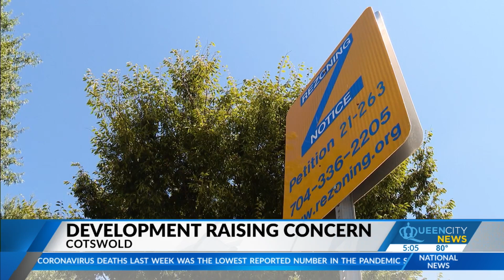Cotswold development raises concerns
Neighbors in Charlotte's Cotswold community are fired up over an apartment complex planned for the area.